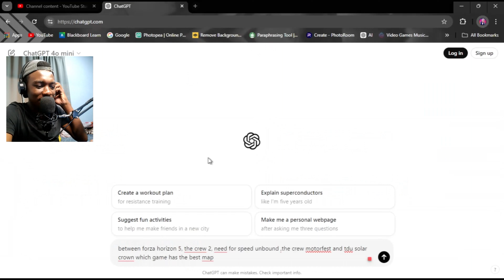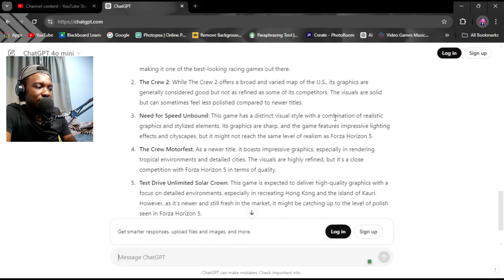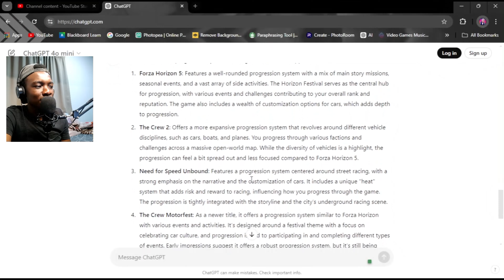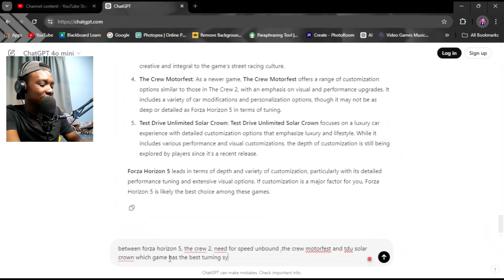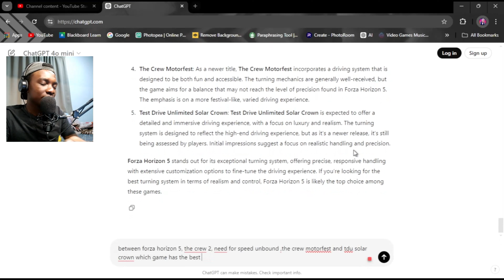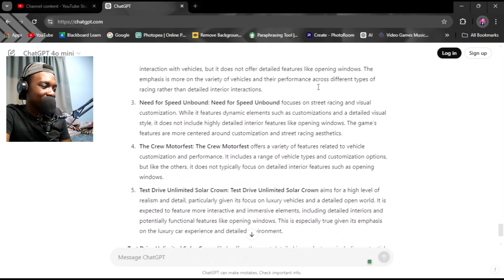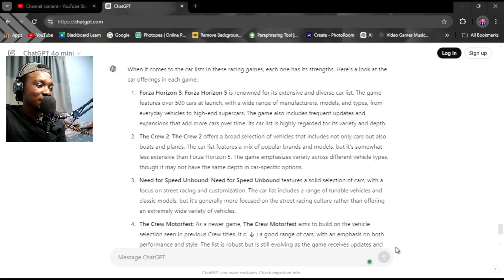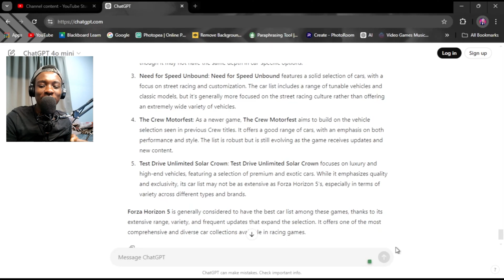Asking ChatGPT to Build The Best Racing Game